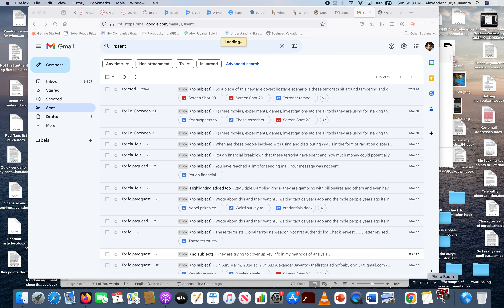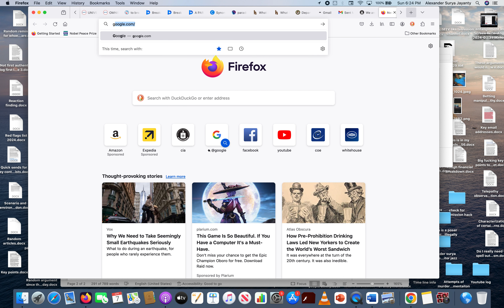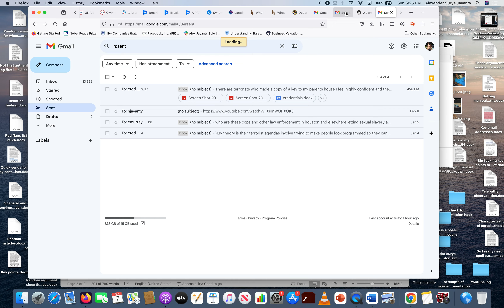Loading system hustle these terrorists are pulling